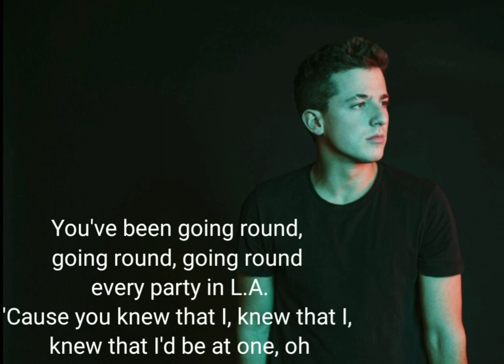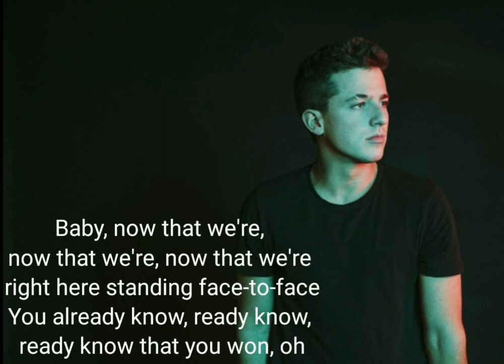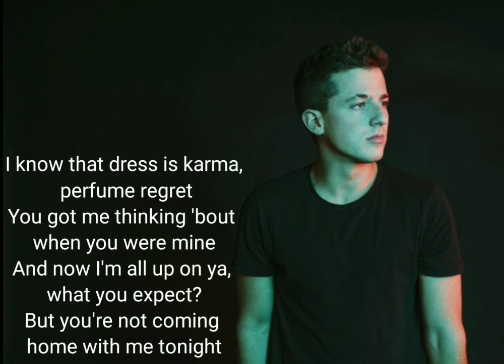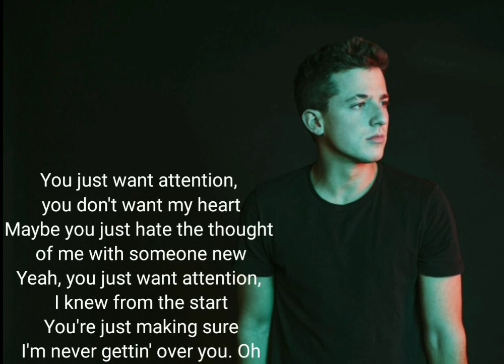Attention - Charlie Puth (Lyrics)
Songs: Attention
Singer: Charlie Puth
Written By: Charlie Puth and Jacob Kasher
Produced By: Charlie Puth
Vocal Production: Charlie Puth
Instruments: Korg Triton Studio, Juno 60, Omnisphere, Trillian for the Bass, Rhodes 77, Yamaha DX7, Pro Tools I2, Fender Stratocaster, Martin HD-28 Acoustic
Mixed By: Manny Marroquin & Charlie Puth at Larrabee Sound Studios
Recorded At: Home Studio of Charlie Puth & Tour Bus of Charlie Puth
Mastered By: Dave Kutch at the Mastering Palace